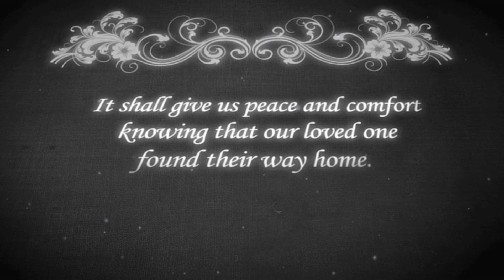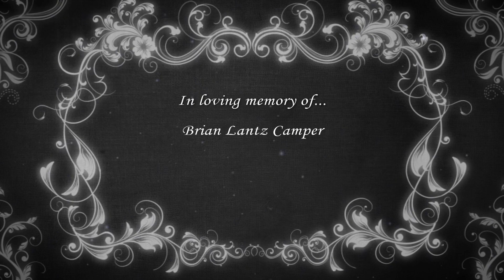Brian Lantz Camper